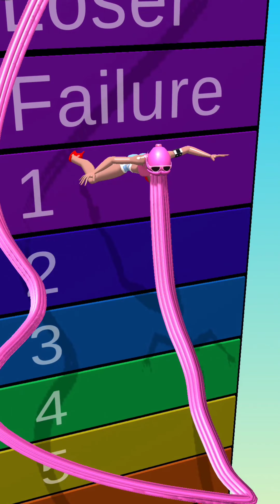Hair Rush All Levels Gameplay 🤥🥴 Hair Rush Walkthrough gameplay Android, iOS (hair rush)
Hi, This Is 123 Go Gaming - iOS , Android Gaming Channel . in my channel you will find the best 2021 new iOS, Android games 2021.i usually go through all level of the each game . I unlock all the skins and play all levels game play. you can enjoy the gameplay and walkthrough of mobile games with me .

iOS Game link

i upload walkthrough videos for all of the iOS and Android Games I Play
updates happen every day so watch and enjoy it

I find the new Android , iOS Games That are at an early stage .
you can use them to get more ides for your games or understand now what's the trends. Most are hyper casual games.

New Games, soft launches, tests , prototypes

I upload some times Noob Vs Pro Vs Hacker

short videos : There i upload short videos with the craziest and funniest  ideas i found google play store and apple store